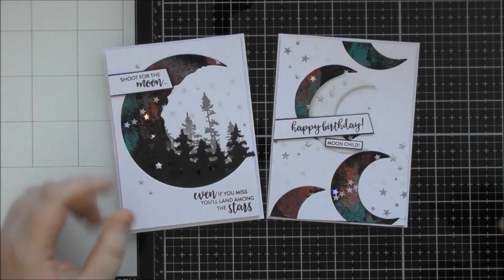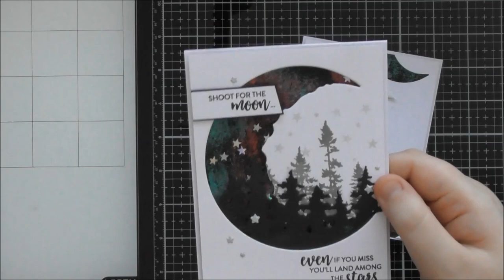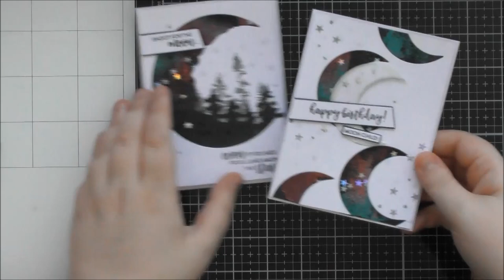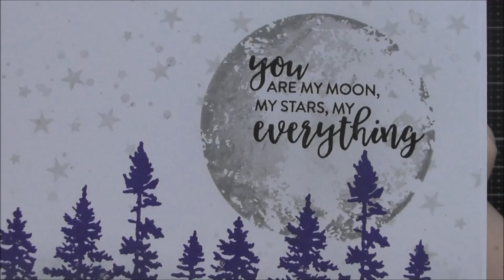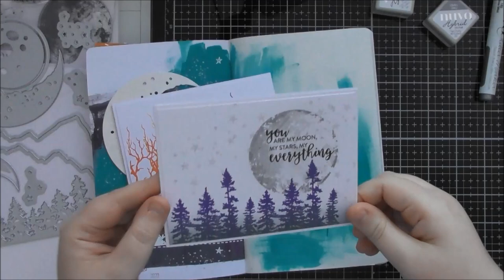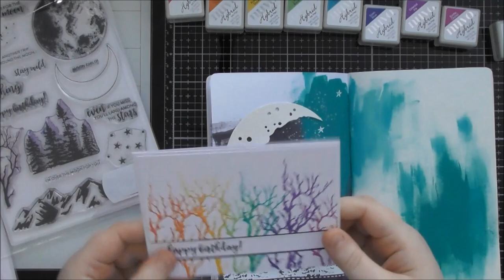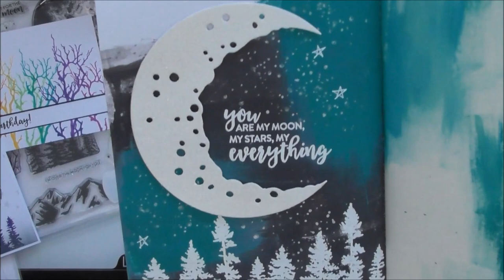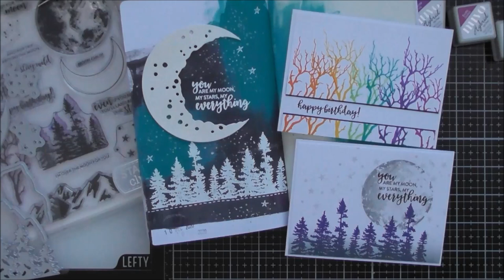Up Close & Personal #91 - Tonic Stamp Club #4 - Shoot For the Moon :D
Here's my Up Close video for this month's Tonic Stamp Club, can you believe we're on #4 already!?! It's called Shoot for The Moon :D And has a gorgeous celestial/moon/out of space kind of theme great for your masculine cards as well as feminine designs too, and I also think it's fab for Art Journalling as well :D

• Tonic Studios - Craft Perfect - Gloss Mirror Card - Holo Waves

Thank you so so much for watching!! :D :D :D